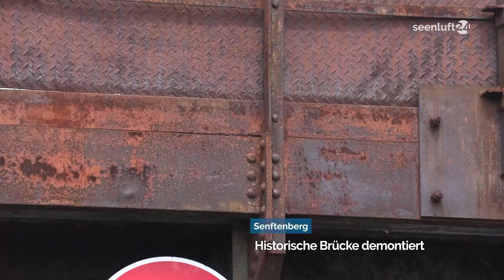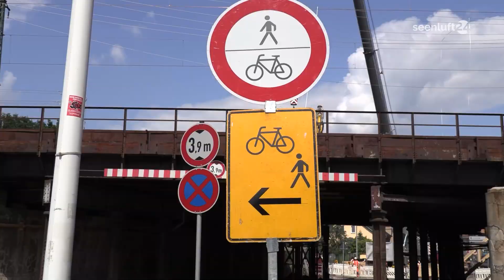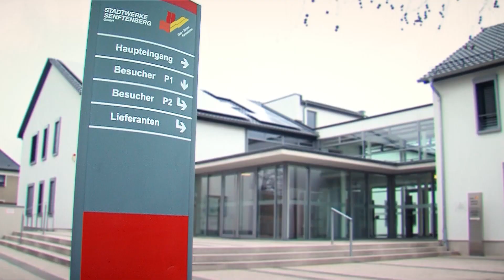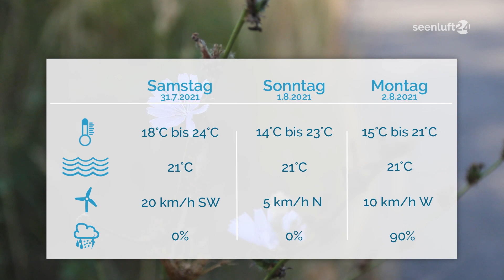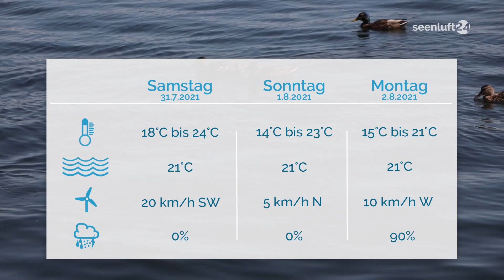DIE WOCHE | die Nachrichten vom 30.07.2021